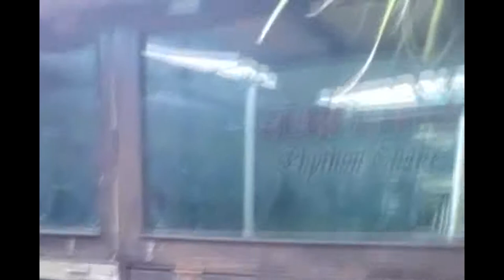TANJUNG BENOA SPENSASED's Bali Exploration by 6.5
Holaa Sahabat MEDISTI !! Ini adalah video SPENSASED'S BALI EXPLORATION 2018 kelas 6.5 di salah satu tujuan wisata yaitu Tanjung Benoa, yang dipersembahkan oleh :
1. Abirawa Yabes
2. Himdani Ghazoan
3. Dzaky Bimantoro
4. Gio Fernanda
For more daily photos or video about them, kindly check
Ingin mengenal kami lebih dekat?? Atau ingin melihat potret kegiatan SMPN 1 Sedati??? Go check @jurnalistik.spensased on instagram!
Thx u, love 💖 -jr1steam